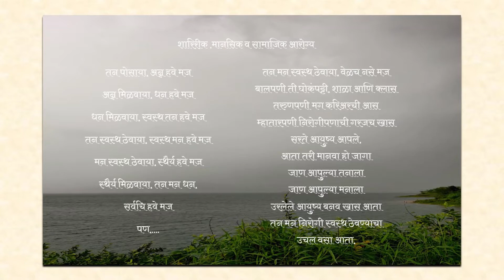सम्वाद वाहिनी : वर्धापन दिन - ३० ऑगस्ट २०२२ Samvaad Vaahini: Anniversary Day- 30th August 2022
३० ऑगस्ट २०२१, गोकुळाष्टमीच्या शुभ मुहूर्तावर सम्वाद वाहिनी हे आपले चॅनेल सुरु झाले. बघता बघता एक वर्ष पुरे झाले. मागील वर्षभराचा आढावा घेऊन येत्या वर्षांची तयारी सुरु केली आहे. तुम्हा सर्वांचे प्रेम, आशीर्वाद आणि प्रतिसाद आम्हाला नेहमीच प्रोत्साहित करतो. असेच सर्वाचे प्रेम राहू दे, किंबहुना त्यात अजून वाढ होऊ दे! मागील वर्षभरात विविध विषयांवर प्राथमिक स्वरूपाची माहिती आपण घेतली. या वर्षी ते अजून सखोल पणे चर्चिण्याचा विचार आहे. आरोग्य, मग ते  सामाजिक, शारीरिक आणि मानसिक कुठलेही असो ते सुदृढ हवे. त्यासाठी माणुसकी, समानता, शिस्त आवश्यक आहे. जबाबदार नागरिकत्व ही अत्यंत आवश्यक बाब बनली आहे. त्यादृष्टीने आपण आपल्यात बदल घडवणे ही गरज बनली आहे.

आजचा हा वर्धापन दिवसाचा भाग आमच्या आईला अर्पण करत आहोत.  म्हणूनच तिचे स्पेशल लाडू आपण बनवणार आहोत.

आई स्पेशल लाडू
साहित्य:
बारीक रवा - १ कप
मैदा - १ कप
तूप - पाऊण कप
पिठी साखर - सव्वा (१.२५) कप
डिंक - १ टेबलस्पून
वेलची पूड - १/४ टीस्पून
जायफळ पूड - १/४ टीस्पून
दूध - २ टेबल्स्पून
किशमिस / बेदाणे
कृती:
१. १ टेबलस्पून तुपात डिंक तळून घ्यावा.
२. कढईत / पॅन मध्ये तूप घालून ते गरम झाले की त्यात मैदा घालावा.
३. तूप व मैदा व्यवस्थित मिक्स करून घ्यावे.
४. मंद आचेवर तूप सुटेपर्यंत भाजावे.
५. त्यात रवा टाकून पुन्हा नीट मिक्स करावे. (टीप: रवा टाकताना सावधपणे टाकावा. मैद्याचे मिश्रण गरम असल्याने थंड रवा टाकल्यावर मैदा हातावर उडू शकतो.)
६. पुन्हा मंद आचेवर खरपूस (तांबूस रंगावर) भाजून घ्यावा. शेवटी २ टेबलस्पून दूध घालून मिक्स करावे व २ मिनिटे भाजावे.
७. मिश्रण थंड होऊ द्यावे.
८. थंड झाल्यावर त्यात साखर, डिंक, वेलची पूड, जायफळ पूड टाकून ते नीट चोळून मळावे.
९. गरज वाटल्यास थोडे कडकडीत तूप घालावे.
१०. लाडू वळून त्यावर बेदाणा/काजू/बदाम लावावे.

असे हे आईच्या हातचे लाडू तुम्हाला कसे वाटले, करून बघा आणि कंमेंट करून कळवा.

Special Thanks -

बैकग्राउंड गाणे - राजश्री कोपर्डे
Intro Outro - Uday Roy

कृपया व्हिडिओ आवडला असेल तर लाईक करा, शेअर करा आणि चॅनेल सबस्क्राईब करा हि विंनती.